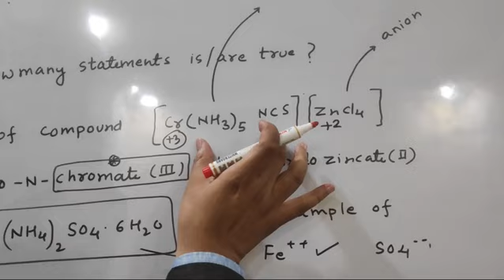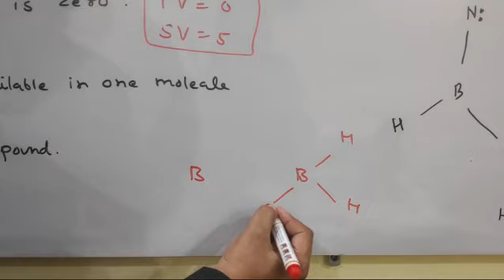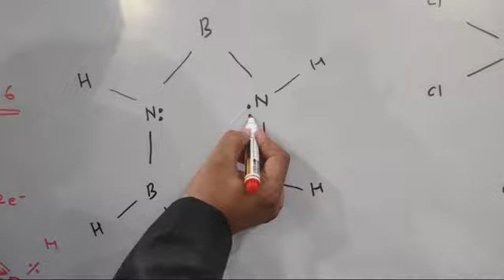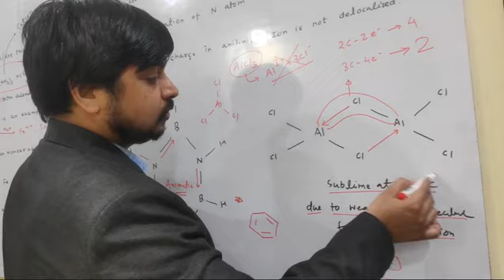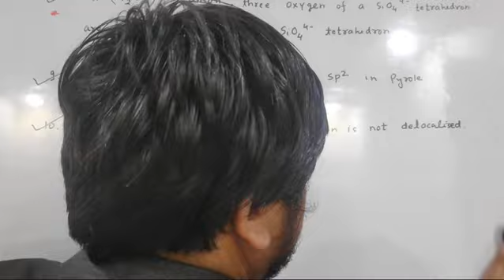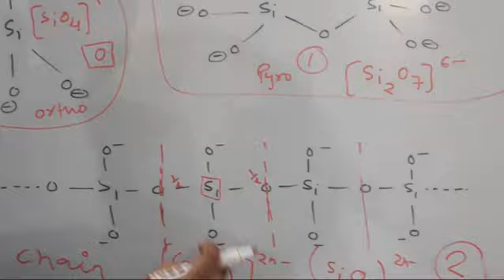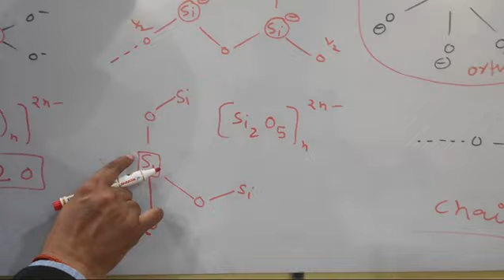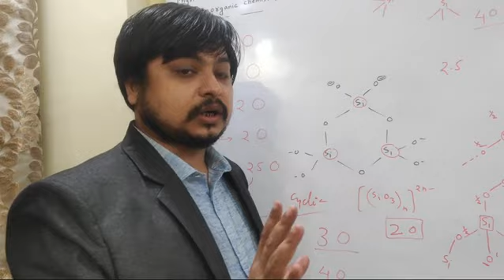Solution of question of the day ( 13/05/2020) important for jee advanced and JEE main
Some important concept of inorganic chemistry and organic chemistry !! Silicates , coordination compound , Delocalisation and chemical bonding